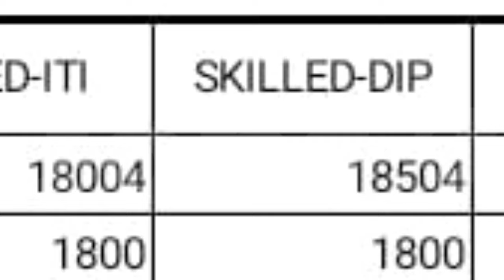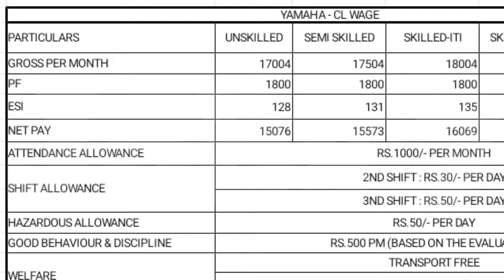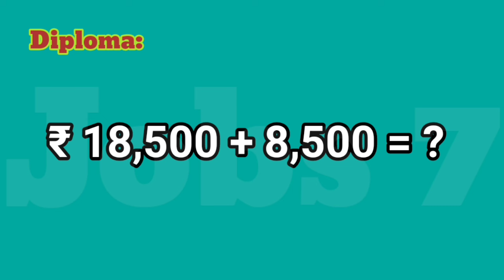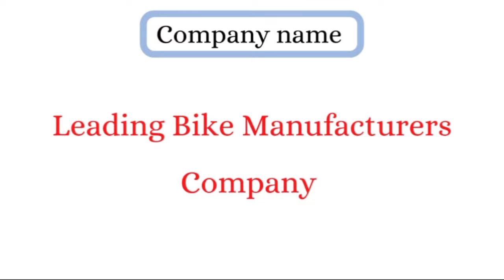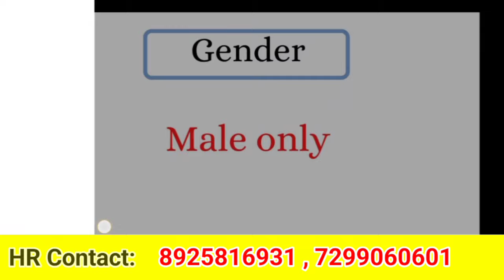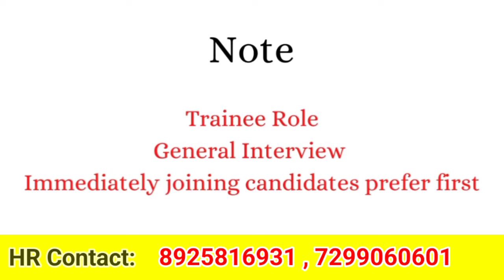💥BIKE MANUFACTURERS COMPANY JOB | CHENNAI JOB VACANCY 2024 TAMIL | CHENNAI JOBS TODAY | HIGH SALARY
Find high salary job vacancies in Chennai's top bike manufacturing companies for 2024! This video covers the latest job openings in Tamil, perfect for both freshers and experienced professionals. Stay informed with comprehensive recruitment news and job alerts.

Bike Manufacturers Jobs Chennai,
Chennai Jobs 2024,
Chennai Job Vacancy,
High Salary Jobs Chennai,
Latest Job Openings Chennai,
Tamil Nadu Employment,
Freshers Jobs Chennai,
Experienced Jobs Chennai,
Tamil Job Alerts,
Chennai Recruitment 2024,
Chennai Hiring 2024,
Job Updates Tamil,
Chennai Job Portal,
High Paying Jobs Chennai,
Chennai Employment News,
Chennai Career Opportunities,
Private Jobs Chennai,
Manufacturing Careers Chennai,
Automotive Jobs Chennai,
Chennai Work Opportunities,

trichy jobs
jobs trichy
thanjavur jobs
jobs thanjavur

madurai jobs
jobs madurai
madurai jobvacancy
chennai jobs
jobs chennai
job vacancy
chennai tamil
tirupur jobs
jobs tirupur
jobs puducherry
job vacancy
Puducherry
 tamil
pondicherry jobs
jobs pondicherry